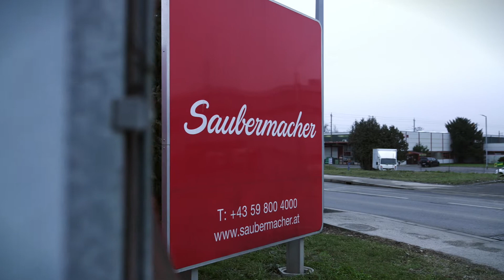The UNTHA service inspection gets Saubermacher plant back in shape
At the Saubermacher Dienstleistungs AG site in Vienna, an XR3000C shredder by UNTHA shredding technology has been in use since 2017. Most recently, a large-scale service including a rotor exchange was completed by the experts of the UNTHA service team. We talked to the head of production facilities about all the benefits that customers enjoy with an UNTHA manufacturer’s service.